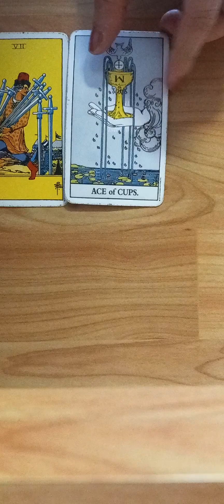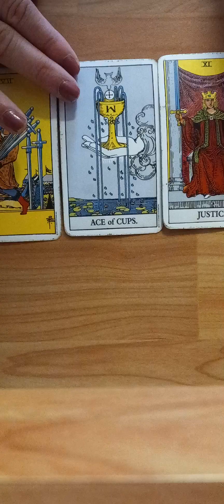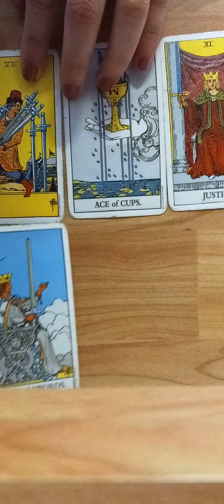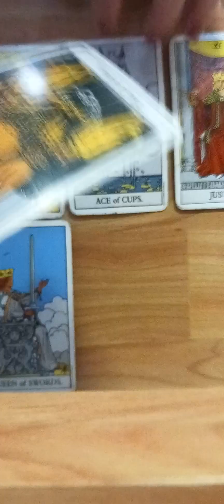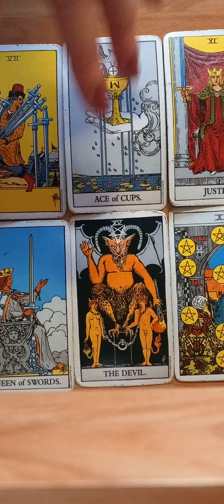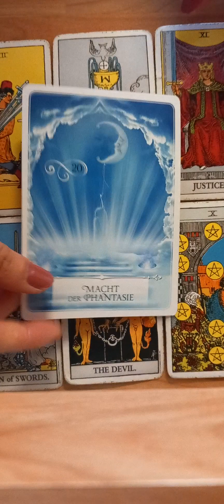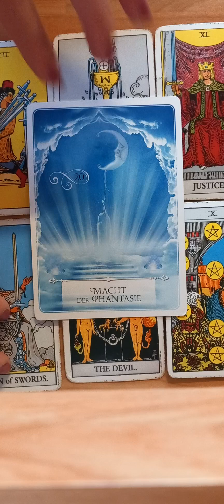FISCHE BIS 31. OKTOBER - Du siehst, was hier falsch läuft. Verwickliche deine Träume und Ziele!! 👹💥